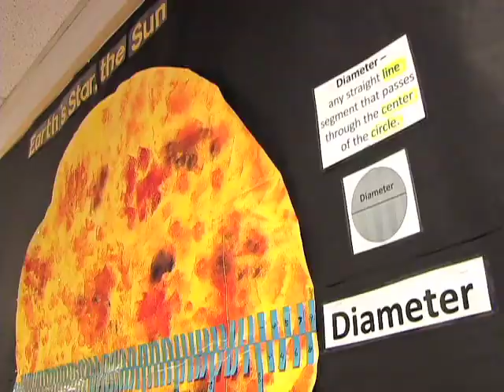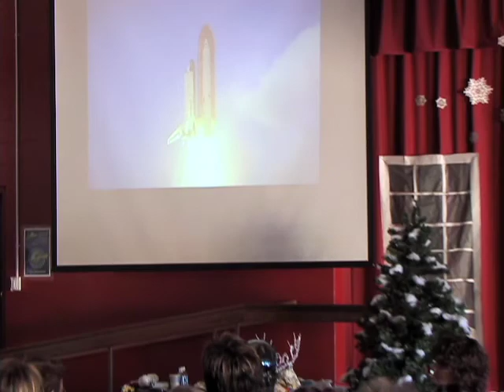Astronaut visits Rock Creek School in Frederick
On Wednesday, retired NASA astronaut Don Thomas visited Rock Creek School in Frederick. Thomas gave a presentation focused on getting kids excited about the importance of science and mathematics education and careers.